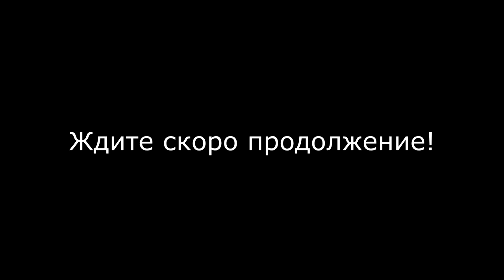ЧТО БУДЕТ ЕСЛИ СМЕШАТЬ КОКА КОЛУ+СОДУ+УКСУС+МЕНТОС? ЧТО ЕСЛИ COCA COLA ВЗОРВЕТСЯ? ЧТО БУДЕТ? ЧАСТЬ 3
Третья чаcть видео "ЧТО БУДЕТ ЕСЛИ СМЕШАТЬ КОКА КОЛУ+СОДУ+УКСУС+МЕНТОС!". Думали что снять и придумали заснять взрывы из Кока-Колы! Для этого нам потребовалось 20 пачек ментоса, 24 балона COCA-COLA, 2 пачки соды, 2 бутылки уксуса, 5 газовых аэрозолей и немного везения!

ЧАСТЬ 3 видео "ЧТО ЕСЛИ COCA COLA ВЗОРВЕТСЯ?" получилось реально смешным и эпичным со взрывами и вулканами из кока-колы.

Мало кто делал подобные видео, в которых взрывается кока-кола с ментосом, содой и уксусом! Вам скажу получилось мега круто, эпично и весело! ))) Во общем смотрите сами и все поймете!